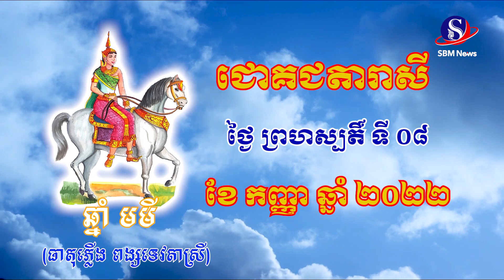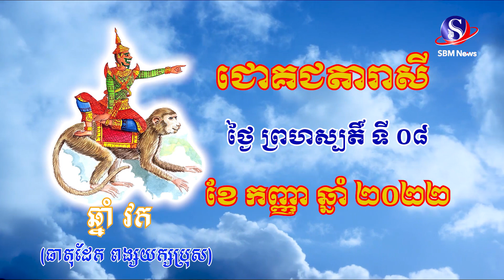ជោគជតារាសីសម្រាប់ថ្ងៃ ព្រហស្បតិ៍ ទី ០៨ ខែ កញ្ញា ឆ្នាំ ២០២២ | SBM NEWS